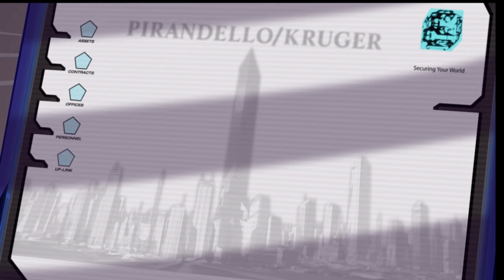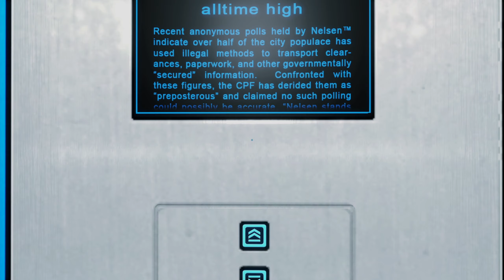Mirror's Edge - CHAPTER 6: PIRANDELLO KRUGER (Hard)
Walkthrough of the game on hard difficulty.